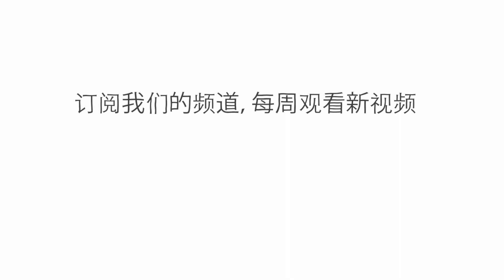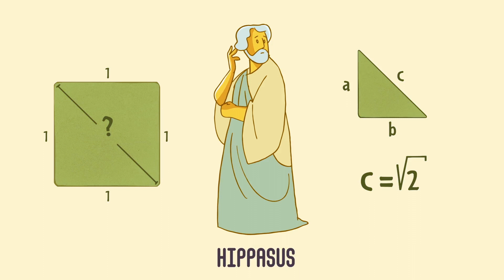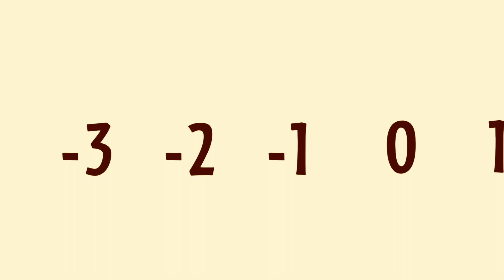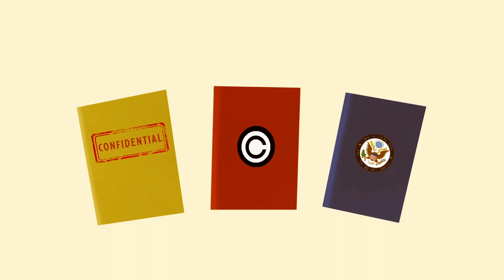被禁数字简史 - Alessandra King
人们常说笔墨胜过刀剑，而政府往往同意这一点。从被禁止的宗教传单和革命宣言，到被审查和焚烧的书籍，我们知道文字具有颠覆社会秩序的潜在力量。但尽管看似奇怪，一些数字也曾被认为足够危险，乃至被禁。Alessandra King 详细介绍了被禁数字背后的历史。

课程老师 Alessandra King，导演 Mauricio Vargas。